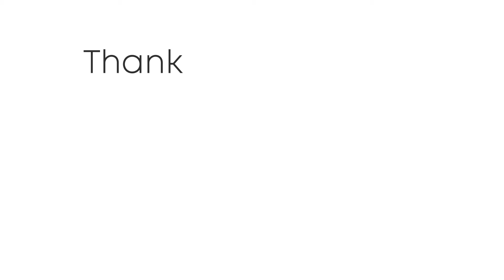Meteo domani 6 giugno 2024